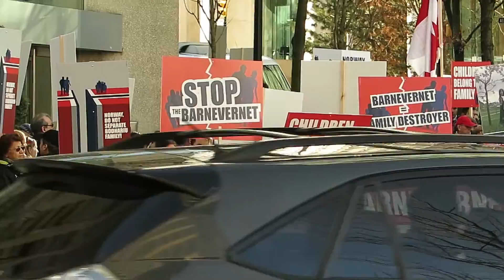Barnevernet Norway: Return the children to Bodnariu Family (feb 2016)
8 February 2016 / Vancouver
In November 2015, a new case arose to public attention involving children of foreign nationals being removed from custody by Barnevernet. Marius and Ruth Bodnariu, a Romanian-Norwegian couple of Pentecostal faith are accused of violence against their children (which could simply mean spanking in Norway). According to Christian Today, the couple have been charged with "Christian radicalism and indoctrination." Under Norwegian law, authorities are obliged to respect both the children’s and the parents' right to privacy. Therefore, Barnevernet has not made details about the case public.